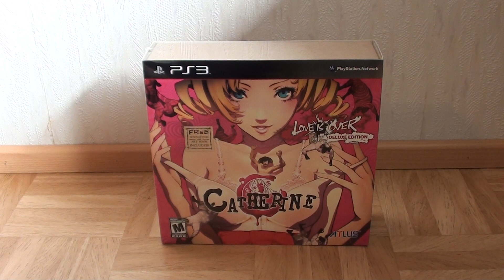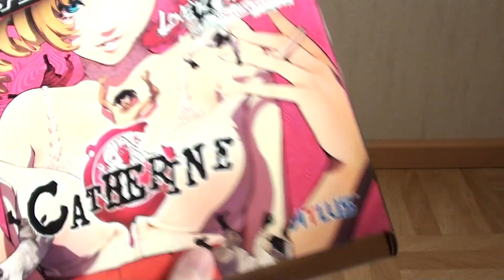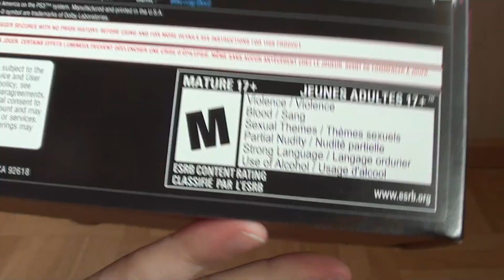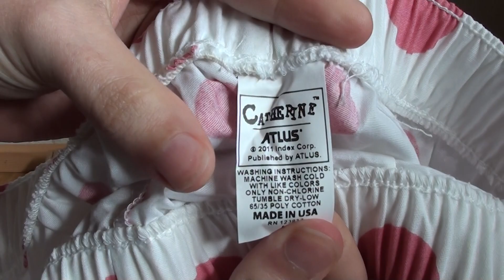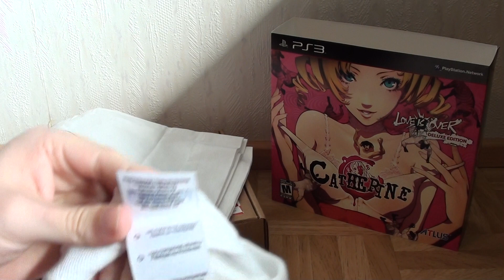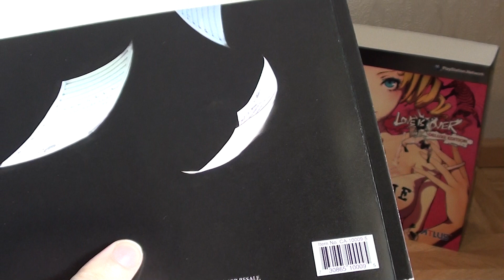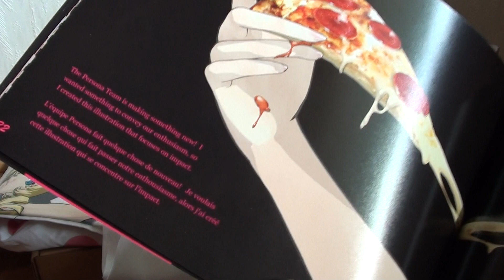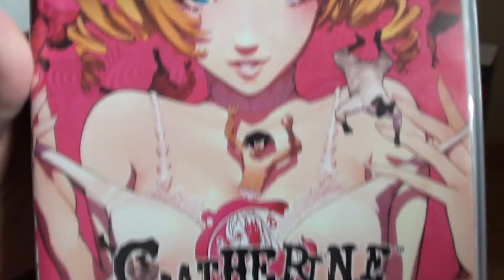Catherine Love is Over Deluxe Edition unboxing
My 19th unboxing video in which I show you the content of Catherine Love is Over Deluxe Edition. Sorry for the horrible auto-zoom at the start.